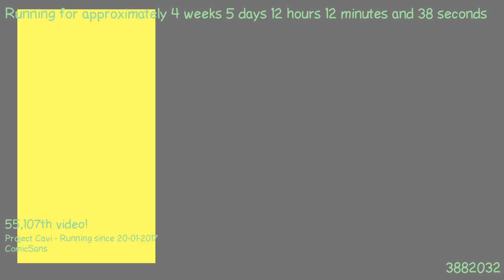1487845001 - Webdriver Cavi - H